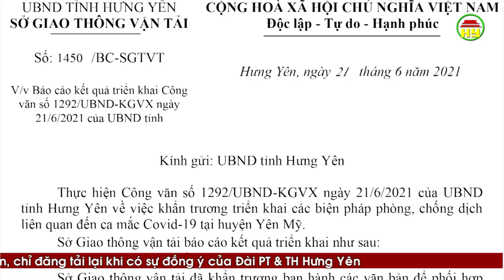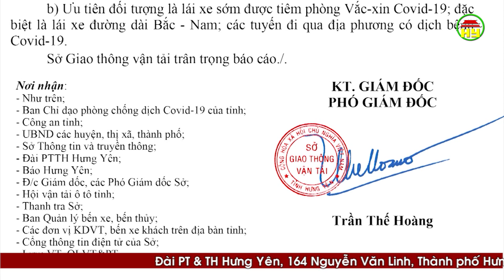Yêu cầu các đơn vị kinh doanh vận tải thực hiện nghiêm quy định về phòng, chống dịch COVID-19